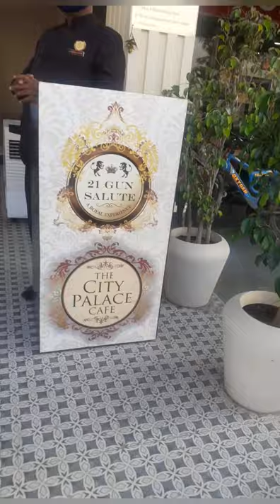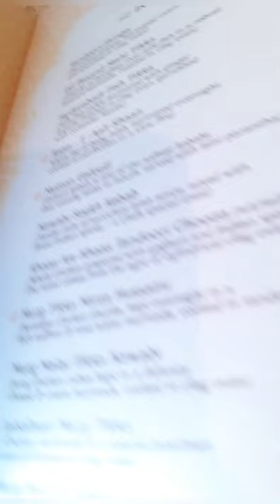21 Gun Salute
Exploring 21 Gun Salute Restaurant in Sector-29 Gurgaon